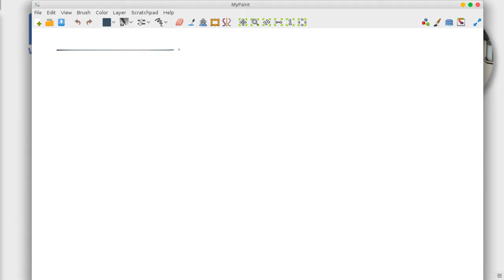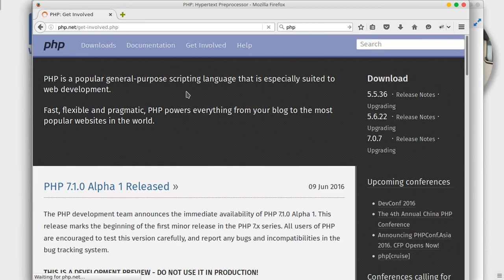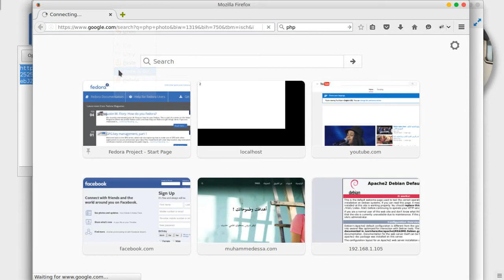101 PHP scripting language working with $ GET